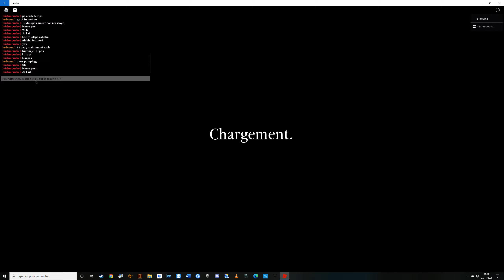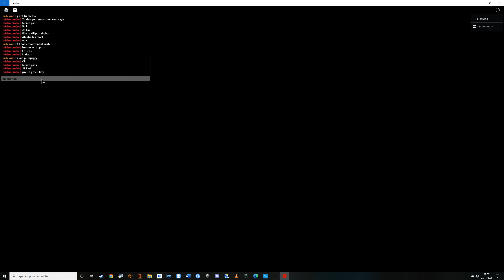grandma house feat michmouche